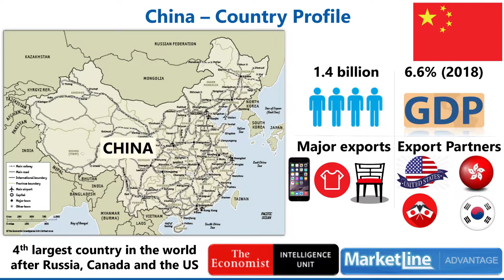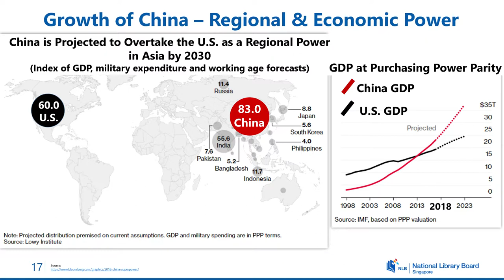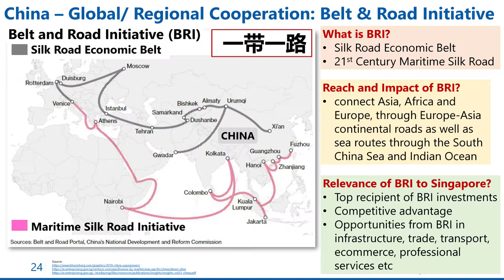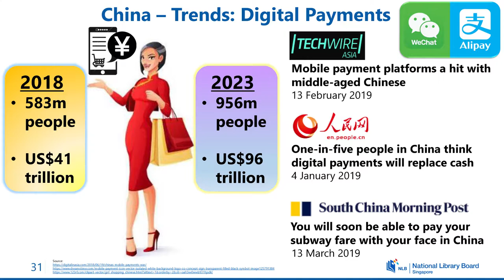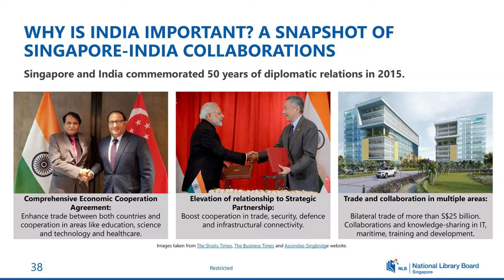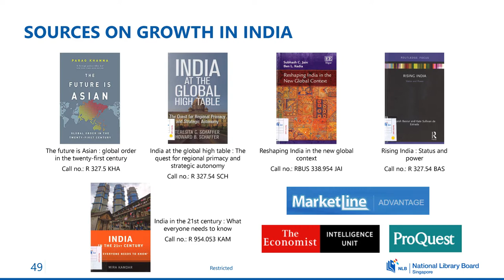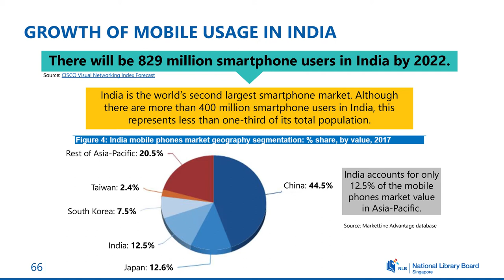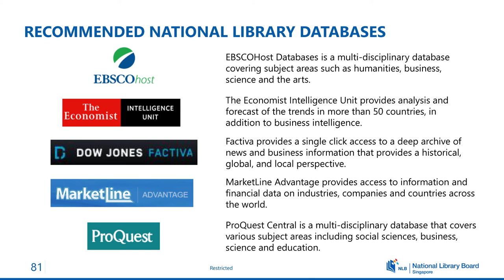Sharon Teng and Goh Lee Kim: Asian Giants - Spotlight on China and India (Full Version)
Librarian Sharon Teng and Associate Librarian Goh Lee Kim teamed up to share about the trends and developments in China and India through the library's print and digital collections.